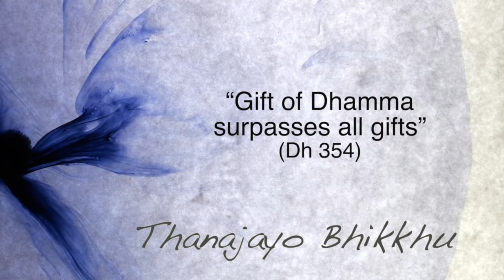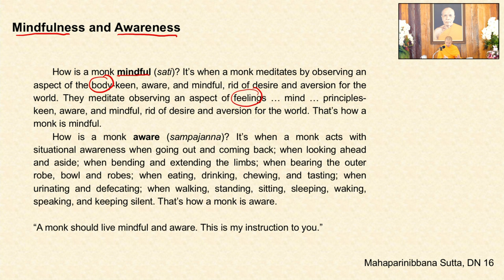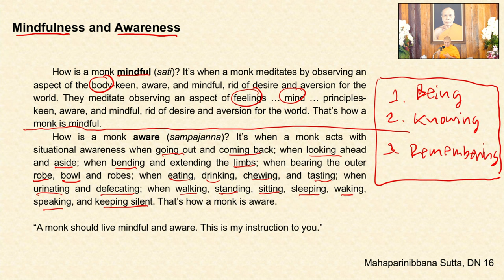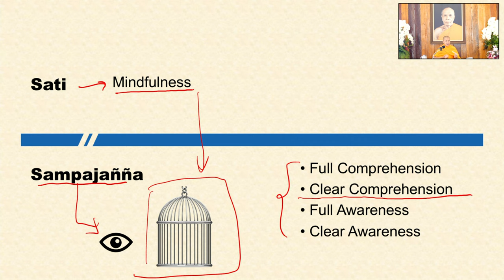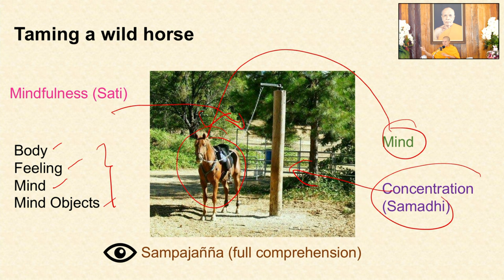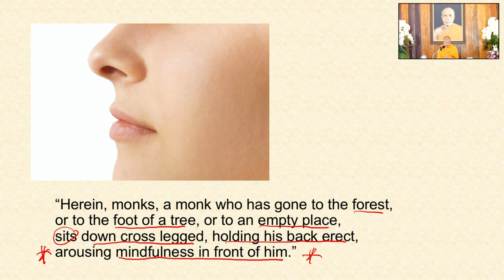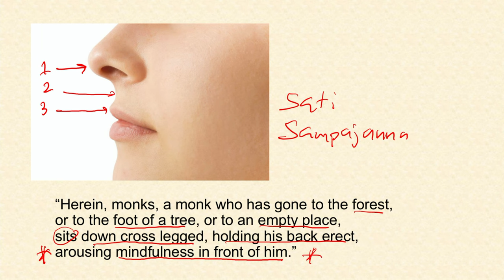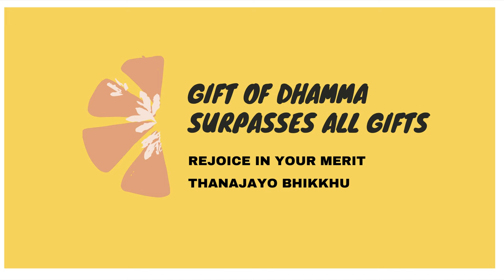How can mindfulness and awareness support meditation| Thanajayo Bhikkhu |28 May 2022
This vdo explors the answer to this question:
How can mindfulness (sati) and awareness (sampajanna) support meditation (Samadhi) ? , according to the Buddhist scripture. The lecturer explains the different among Sati, Sampajanna and Samadhi in a simple and practical format.

How is a monk mindful (sati)? It’s when a monk meditates by observing an aspect of the body-keen, aware, and mindful, rid of desire and aversion for the world. They meditate observing an aspect of feelings … mind … principles-keen, aware, and mindful, rid of desire and aversion for the world. That’s how a monk is mindful.
How is a monk aware (sampajanna)? It’s when a monk acts with situational awareness when going out and coming back; when looking ahead and aside; when bending and extending the limbs; when bearing the outer robe, bowl and robes; when eating, drinking, chewing, and tasting; when urinating and defecating; when walking, standing, sitting, sleeping, waking, speaking, and keeping silent. That’s how a monk is aware.

“A monk should live mindful and aware. This is my instruction to you.”

Mahaparinibbana Sutta, DN 16